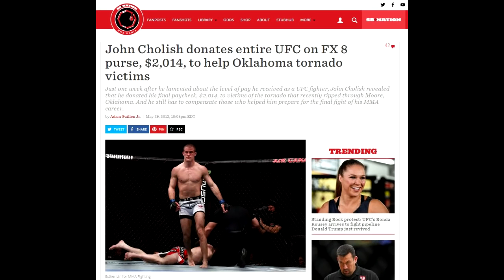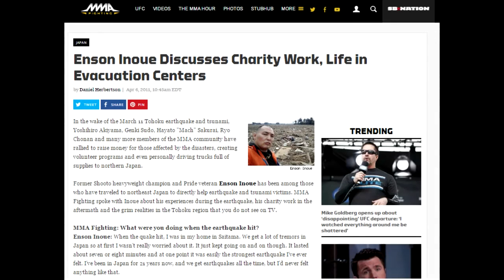8 Generous Acts in MMA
8 Generous Acts in MMA

After winning the UFC bantamweight belt, Cody Garbrandt instantly gave it away to leukemia survivor Maddux Maple.
Years ago he promised to make it to the UFC and win if Maddux continued to fight his leukemia.
Giving away UFC belts is something Georges St-Pierre did when he won and defended the welterweight title. His coach Firas Zahabi mentioned it in
St-Pierre's book The Way of the Fight.
Justin Wren has been helping fight slavery and oppression in Africa, and has helped dig wells for clean weater, grow and harvest food, and buy back
land that was taken from the Pygmy people. He's also working to replant trees in areas deforested by companies seeking to exploit the minerals there.
John Cholish expressed dissatisfication with the low amount of payment he received in the UFC, but in his final fight in MMA he donated all his earnings to help
Oklahoma tornado victims.
Ronda Rousey donated $30,000 to the Reaction Institute, which is non-governmental sporting program for children in Brazil.
In 2010, Dana White paid $50,000 to replace a 4 year old girl's liver to save her life.
Ryan Bader has donated over $70,000 to various charities including the Wounded Warriors organization and Naval Special Warfare Family Foundation.
And in 2011, Enson Inoue travelled to northeast Japan to aid earthquake and tsunami victims. Enson loaded up a Hummer with supplies and drove it over
to help those in need.